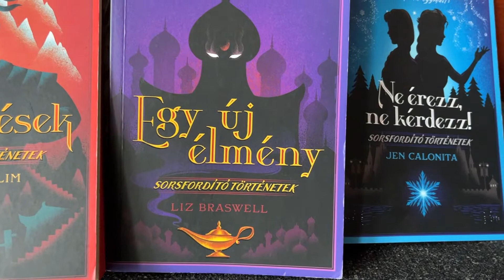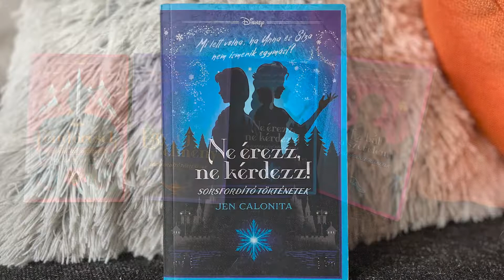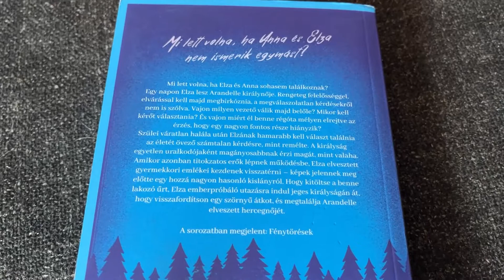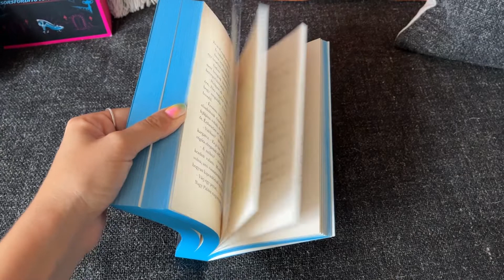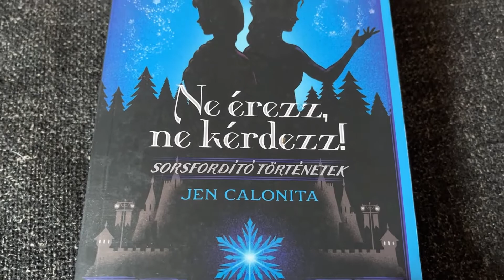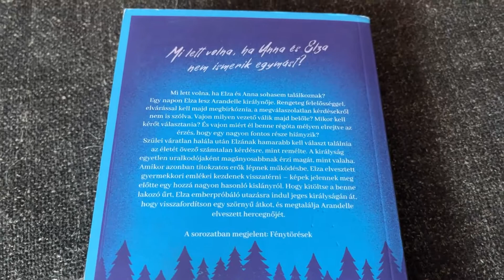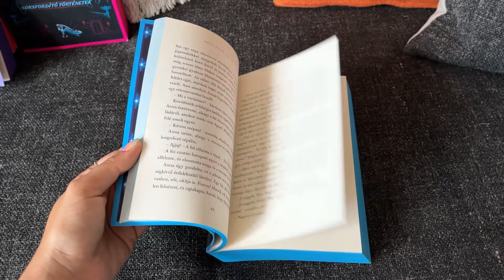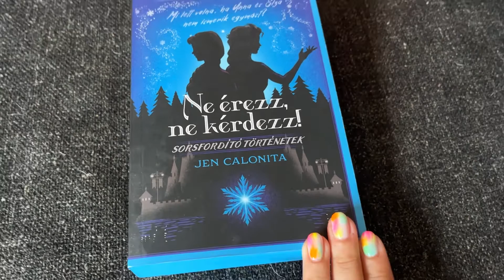KÖNYVAJÁNLÓ Ne érezz, ne kérdezz! - Jen Calonita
Újabb Disney Sorsfordító történetet ajánlok a figyelmetekbe, ezúttal Elza és Anna élete bonyolódik egy kicsit a meséhez képest.
Mi lett volna, ha Anna nem ismeri Elzát? Vajon akkor is egymásra találnak? Vajon Hans herceg ebben a verzióban a jó oldalon áll?
Tartsatok velem az ajánlóban, ahol mindez kiderül!

00:00 Beköszönés
00:22 Bevezető
00:47 Az írónő
02:31 Elza és én
03:21 A történet
04:43 A szereplők
06:00 Ami tetszett
06:22 Ajánlás
07:15 Összegzés
07:53 Elköszönés